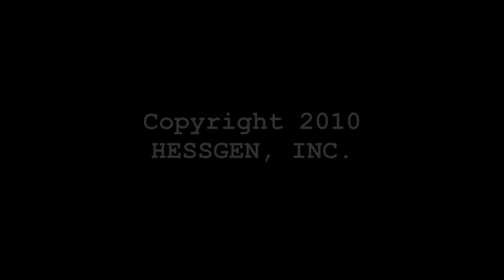MAZDA OFF ROAD RACING - Demo Reel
LOST IN THE ARCHIVES - Racing is Racing